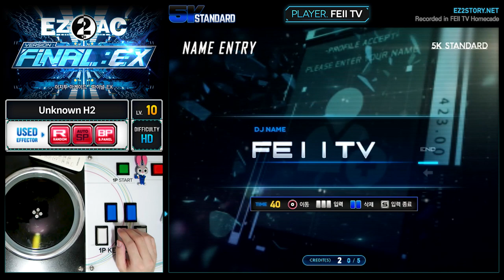[EZ2AC : FNEX] 5K (10) Unknown H2 [HD][Random]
Comment : 스크 연습에 매우매우 좋습니다